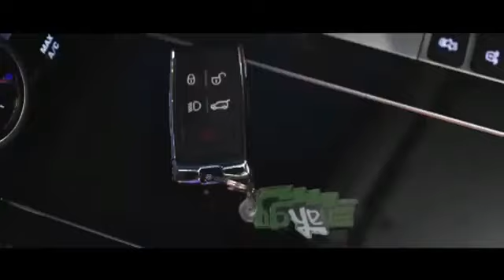Sydney Yungins - Mandem Remix Ft Mr Enah,Mac11 (official preview)